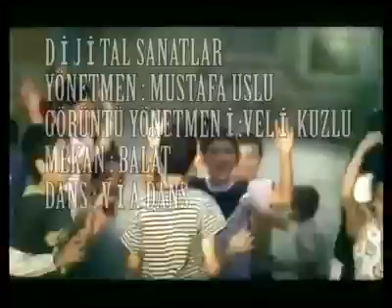Serdar Ortaç-Mikrop sokak versiyon